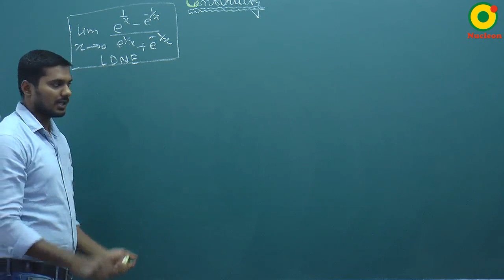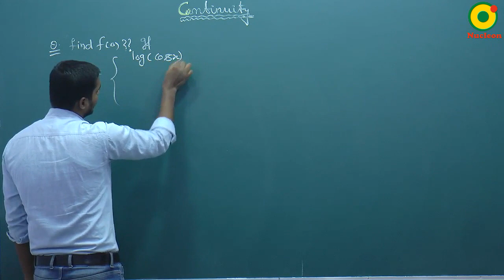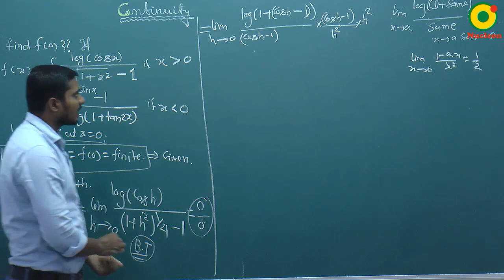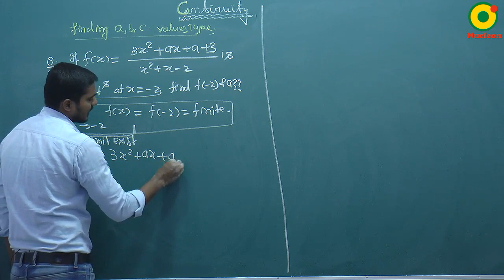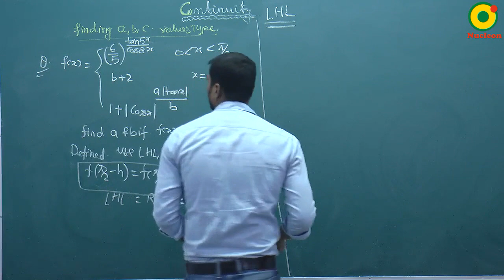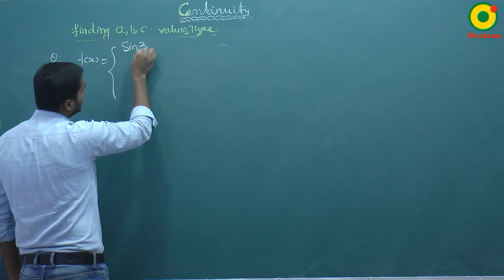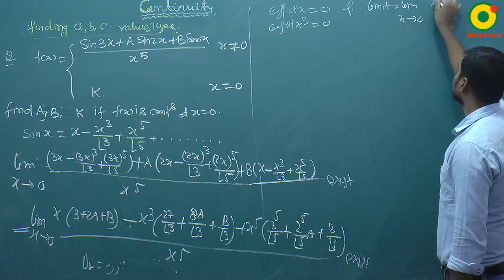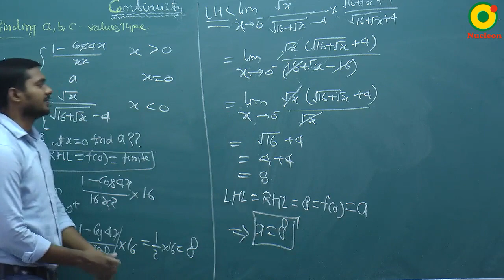Continuity-02 By SKY Sir M.Sc. IIT Kanpur @ NUCLEON IIT JEE MATHEMATICS KOTA